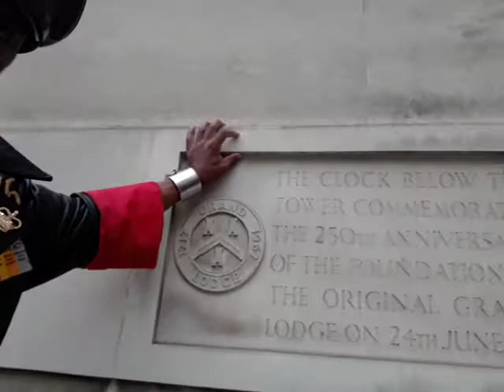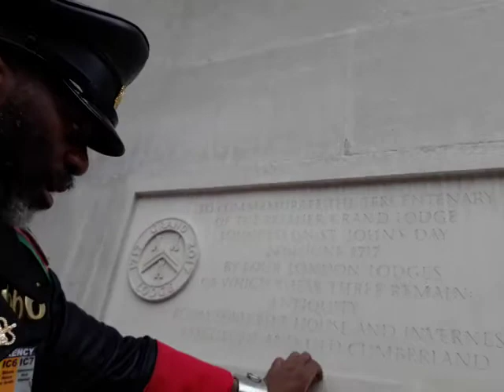BlackLeverage BlackBank BlackBanking ReparationsMasons 7 ReparationMason ReparationShares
BLACK LEVERAGE

BLACK RESPONSIBILITY
QUESTION: Do researchers into BLACK PROBLEMS have a responsibility to research BLACK SOLUTIONS for each and every PROBLEM they choose to propagate?
BlackResponsibilty Join the responsible problem solving IC3 BlackNationalParty to stop losing.
Only Black people that are registered, qualified, verified, certified, justified and sanctified as IC3 Black and IC6 Mixed-Black people are worthy of protection by the IC3

REPARATION CONFERENCE 14 NOVEMBER 2020
DRAFT REPARATION PLAN UPDATE
BornRichClub Films

BLACK LEVERAGE
“The Black Bank For Reparations (BBFR) representatives will go to the negotiating table with the leverage generated by:
1-Representing a critical mass of people codified as IC3 Black people and IC6 Mixed-Black people throughout the known world with a specific interest in claiming Reparations for African enslavement, Colonialism, and the Arabic slave trade.

2-Representing a critical mass of codified Black and Mixed-Black people throughout the known world with a specific interest in rewarding people who provide information and evidence that leads to successful Reparations claims for IC3 Black people and IC6 Mixed-Black people.

3-Representing a critical mass of codified Black and Mixed-Black people throughout the known world who have a fully functioning, Race and Ethnicity based, codified system of problem solving among all IC3 Black people and IC6 Mixed-Black people interested in Reparations claims for African enslavement, Colonialism, and the Arabic slave trade.

BLACK ASSYLUM
The Black Bank For Reparations (BBFR) will facilitate the coordination of IC3 Black people and IC6 Mixed-Black people that are asylum seekers. The Race and Ethnicity based, international codified system of problem solving for all IC3 Black people and IC6 Mixed-Black people will enable asylum seekers to be effectively placed anywhere throughout the Black Diaspora.”
NEXT CONFERENCE VENUE TO BE CONFIRMED.